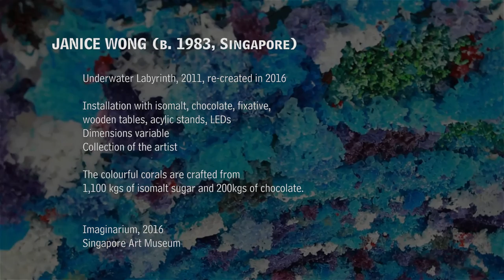Singapore Art Museum Imaginarium 2016. Janice Wong "Underwater Labyrinth"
JANICE WONG (b. 1983, Singapore)

Underwater Labyrinth

2011, re-created in 2016
Installation with isomalt, chocolate, fixative,
wooden tables, acylic stands, LEDs
Dimensions variable
Collection of the artist

What are some unusual materials you have used to make art?

Guess what this wondrous seascape is made of?

Believe it or not, the sparkling corals have been crafted from 1,100 kilograms of
Isomalt sugar and 200kgs of chocolate. That's a lot of sweets! Artist-chef Janice Wong has used her exquisite dessert-making skills to construct these astounding coral reefs, which fill the gallery space and encrust its walls. Do be careful around this work though – art, like our coral reefs, needs to be preserved for all to enjoy.

Imaginarium
2016
Singapore Art Museum